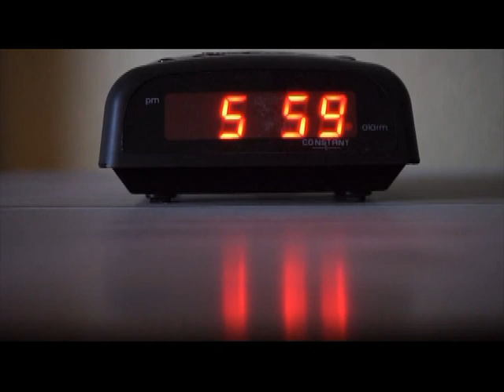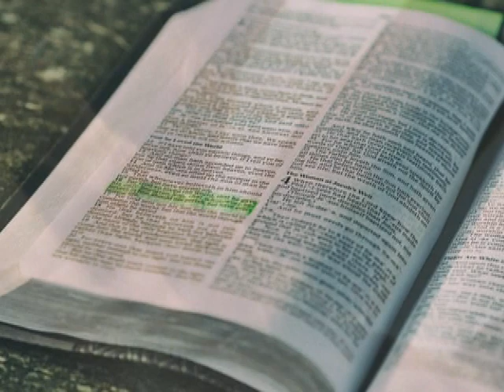La Eternidad y el Tiempo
¡Dios nos está dando una oportunidad única, el pacto de la Gracia!!